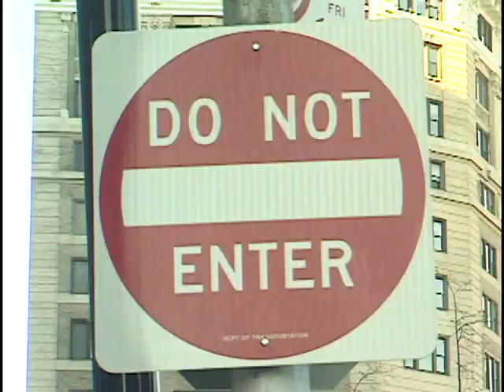'Traffic Patterns' by Traffic Skateboards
Reporting in from Philadelphia to NYC and from Washington DC to Boston, it's the first video offering from Traffic Skateboards in 2014.

Filmed by: Joe Bressler, Alex Pelletier, Josh Stewart, Andrew Petillo, Ryan Garshell, Andrew Pribulka, Ry Manos, Allen Danze, Armin Bachman, Mike Laybold, and Tracy Gorman